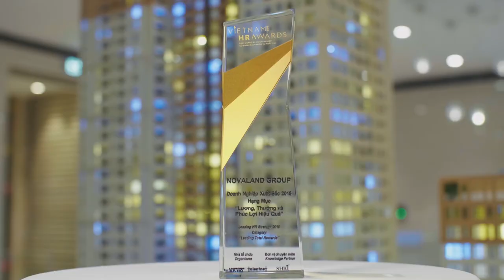GIỚI THIỆU TẬP ĐOÀN NOVALAND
Novaland hôm nay, đã đạt được những thành tựu đáng nhớ với sứ mạng: “KIẾN TẠO CỘNG ĐỒNG - XÂY DỰNG ĐIỂM ĐẾN – VUN ĐẮP NIỀM VUI”

Đang sở hữu và nghiên cứu triển khai gần 5.000 ha quỹ đất và không ngừng khai phá những vùng đất mới, Novaland tự tin sẽ mang ánh sáng của sự phát triển và thịnh vượng đến nhiều vùng miền trên cả nước.

Những thành tựu đó sẽ là động lực mạnh mẽ để Novaland chuyển mình, không ngừng đổi mới, đón đầu mọi xu hướng để hiện thực hoá tầm nhìn trở thành một tập đoàn kinh tế hàng đầu trong 4 lĩnh vực trọng điểm:

LĨNH VỰC BẤT ĐỘNG SẢN:
Ngoài việc tập trung phát triển thêm các dự án BĐS Trung tâm, thì nay Khu đô thị vệ tinh như AquaCity và BĐS nghỉ dưỡng mang thương hiệu NovaWorld, NovaBeach, NovaHills đã và đang bắt đầu xuất hiện, thắp sáng những vùng đất đầy tiềm năng trên khắp cả nước.

LĨNH VỰC KIẾN TẠO ĐIỂM ĐẾN DU LỊCH:
Từ hệ thống những dự án Bất động sản nghỉ dưỡng với tập hợp nhiều tiện ích vui chơi, giải trí mang tầm quốc tế, Novaland sẽ đẩy mạnh xây dựng hệ sinh thái trải nghiệm sản phẩm và dịch vụ NovaTourism nhằm kiến tạo những điểm đến du lịch tuyệt hảo, góp phần ghi dấu ấn của  Việt Nam trên bản đồ du lịch thế giới. Đồng thời tham gia vào lĩnh vực phát triển hạ tầng giao thông và lĩnh vực tài chính.

Trong suốt quá trình hoạt động, Novaland xác định rằng sự thành công, giá trị thương hiệu được ghi nhận và tồn tại xuyên suốt thời gian không chỉ được công nhận bởi kết quả kinh doanh mà còn ở mức độ và trách nhiệm đóng góp cho sự phát triển cộng đồng và xã hội. Trách nhiệm này không chỉ của riêng Tập đoàn mà còn là trách nhiệm của từng thành viên Novaland.
Trong những năm gần đây, hàng nghìn hoạt động diễn ra thường xuyên & sôi nổi với ngân sách dành cho các hoạt động xã hội và hỗ trợ cộng đồng lên tới hơn 400 tỷ đồng.

Mọi nỗ lực vươn lên đều sẽ gặt hái quả ngọt, và những giải thưởng danh giá trong và ngoài nước trong nhiều năm qua mà Novaland đạt được cũng chính là minh chứng cho thành quả của một tập thể vững mạnh và uy tín.

Tại Novaland chúng tôi luôn nỗ lực mang đến cho khách hàng những sản phẩm chất lượng và trải nghiệm thú vị. Và đó cũng chính là động lực để Novaland không ngừng dựng xây và mang ánh sáng của khối rubik xanh vươn xa hơn cao hơn, góp hần vun đắp niềm vui và kiến tạo nên những khoảnh khắc tuyệt vời nhất.

Novaland - Cho cuộc sống bừng sáng.